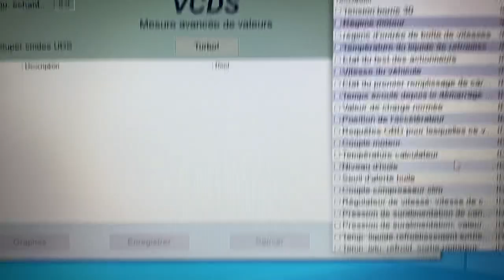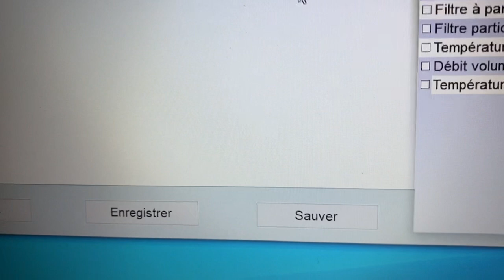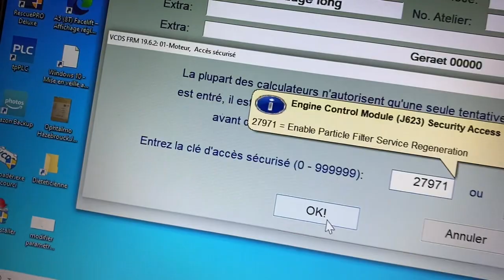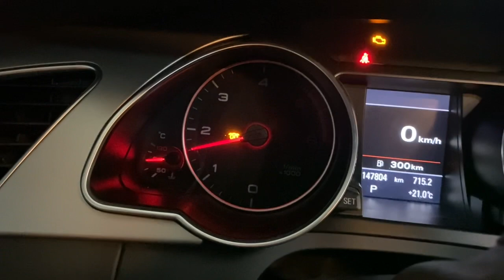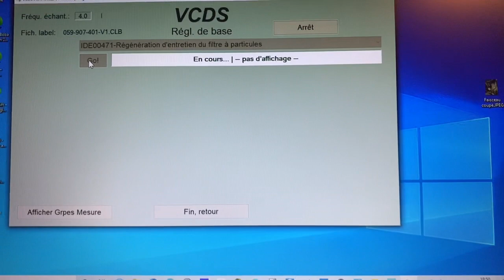Régénération forcée du FAP avec le VCDS - Audi